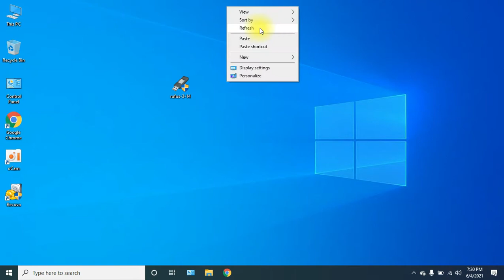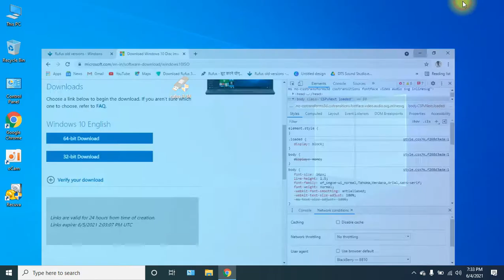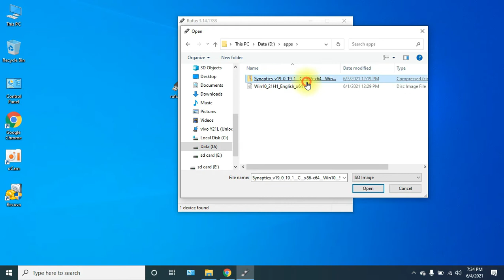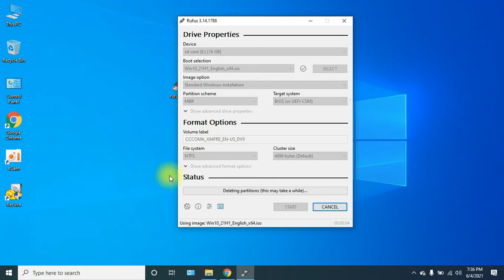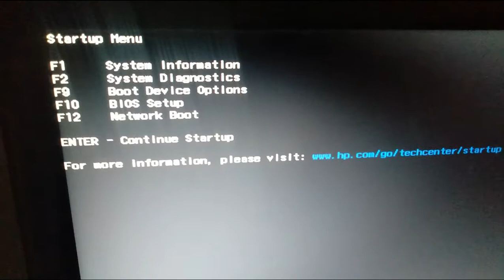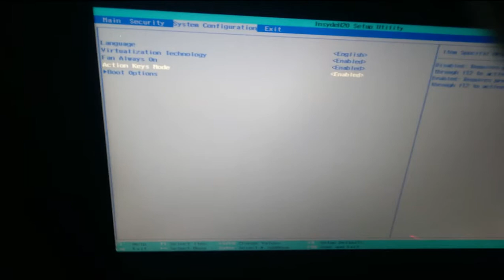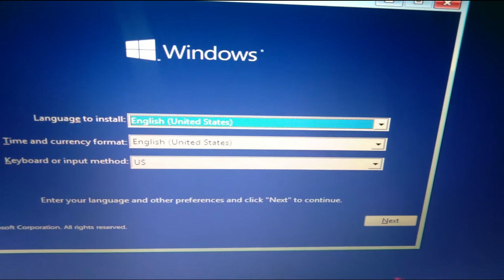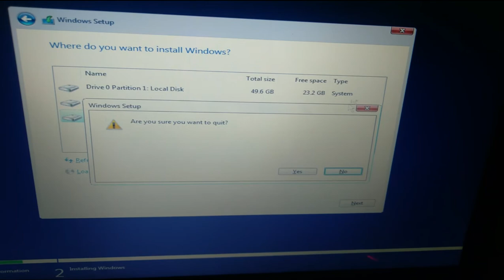How to make bootable pendrive and then install windows 10? || COMPUTER MASTER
🌹🌷🙏RADHE RADHE 🙏🌷🌹
Hello friends, Welcome to All on my channel COMPUTER MASTER

COMPUTER MASTER